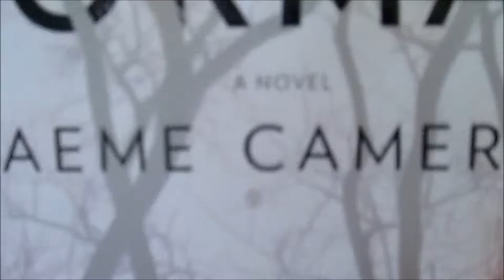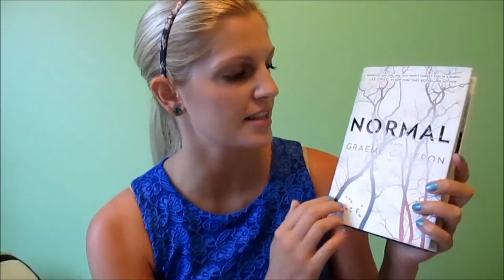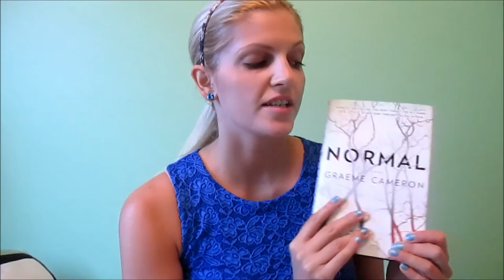Review: "Normal," by Graeme Cameron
He lives in your community, in a nice house with a well-tended garden. He shops in your grocery store, bumping shoulders with you and apologizing with a smile. He drives beside you on the highway, politely waving you into the lane ahead of him.
What you don't know is that he has an elaborate cage built into a secret basement under his garage. And the food that he's carefully shopping for is to feed a young woman he's holding there against her will - one in a string of many, unaware of the fate that awaits her.
This is how it's been for a long time. It's normal...and it works. Perfectly.
Then he meets the checkout girl from the 24-hour grocery. And now the plan, the hunts, the room...the others - he doesn't need any of them anymore. He needs only her. But just as he decides to go straight, the police start to close in. He might be able to cover his tracks, except for one small problem - he still has someone trapped in his garage.